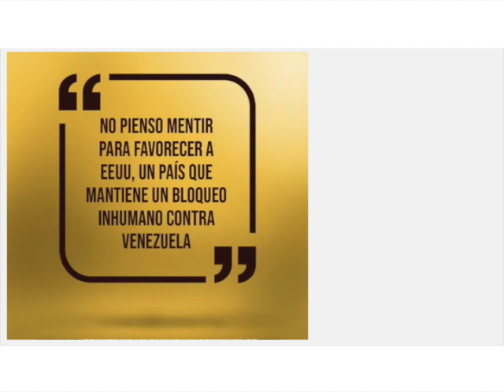2/3 FreeAlexSaab a 3 años de su secuestro /Parte del programa en vivo La Librería Mediática 10/6/23